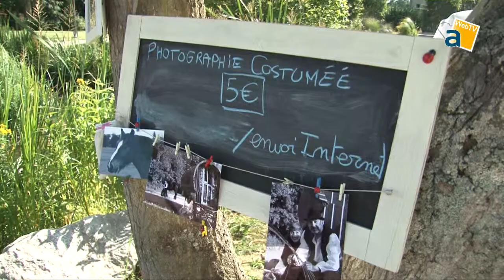LES ESTIVALES AGORAWEBTV : SOUS LE SOLEIL DE TCHICOU PARC A SAINT-LAURENT-BLANGY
C'est sous un magnifique soleil que le parc préféré des Immercuriens a ouvert ses portes depuis le 14 juillet jusqu'au 15 août.

Cette année, la configuration du parc a été modifiée mais les immanquables sont toujours là : piscines, structures gonflables, manège, accro-branche (avec cette année deux modules différents pour différents âges), cyber-plage, bibliothèque, rendez-vous artisanaux, jeux, quizz...

Nouveauté, on trouve désormais un bassin pour les petits bateaux qui évoluent manuellement pour plus de sécurité des plus petits.

Si la météo reste au beau fixe, pas de doute que le parc va réjouir les familles ! La chaleur donne envie de se rafraîchir et de profiter des nombreuses animations du site de Tchicou.
Les vacances peuvent désormais battre leur plein à Saint-Laurent-Blangy !